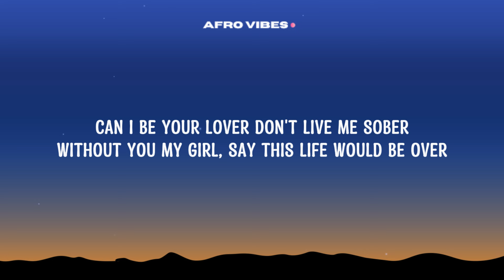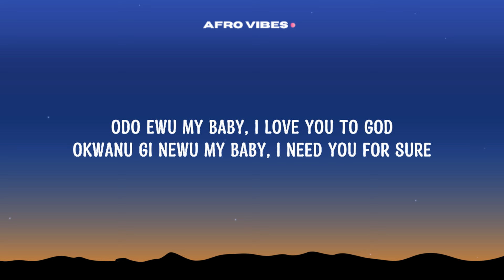Nasboi feat. Chike - Could This Be Love (Lyrics)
-- Submit your track on :
Lyrics for Nasboi Feat Chike
Could this be love

(Intro)
Nasboi, deyasso
ooh oh my heart o

Verse one

I can't even sleep all night
I carry you for my mind

I don dey think of you
Calamity for my head

I can't even hold my self
I want to take some selfies (Olorun onije)

God no fit gree make them
take you away from me

I don dey think o, My mind dey lose
Odo ewuu, Nwunye m o

Can I be your lover don't live me sober
Without you my girl, say this life would be over

Chorus

Life is nothing without You
There is something about you
Could this be love oooh
She na love ooh

Life is nothing without You (Mmh)

Verse 2
24/7 I dey think of You my fi fi (Mmmh)
Any other person no get level, I promise you

My heart is for you, My life is for you
And my life is nothing without you
Girl I want you to know

Odo ewu my baby, I love you to God
Okwanu gi newu my baby, I need you for sure

Chorus

Life is nothing without You (aaah)
Could this be love (Could this be love)